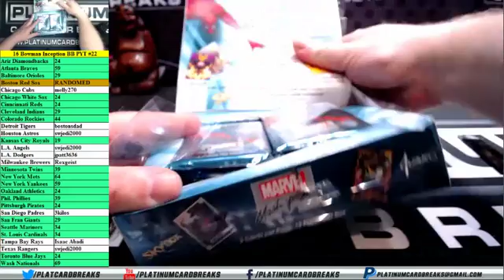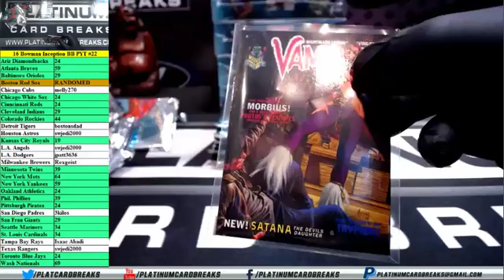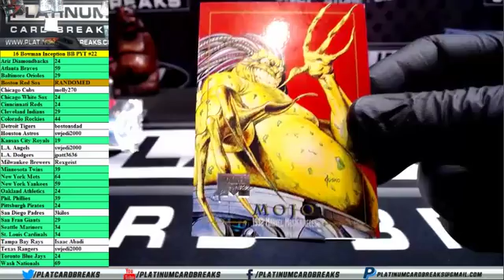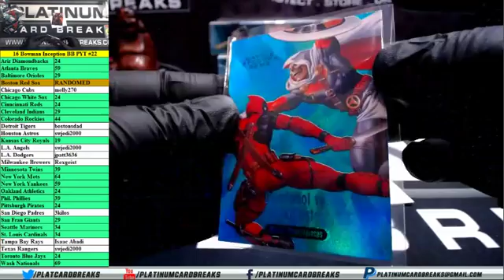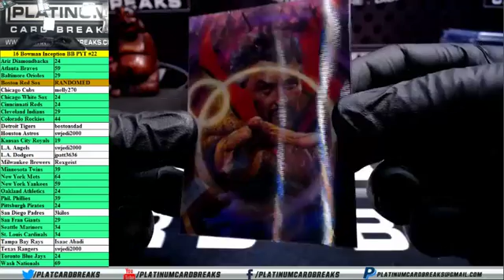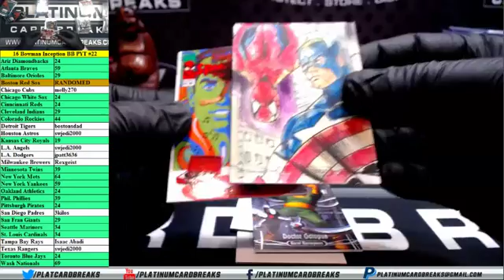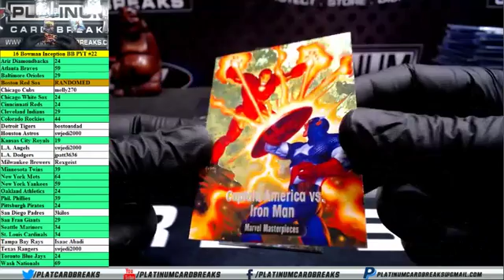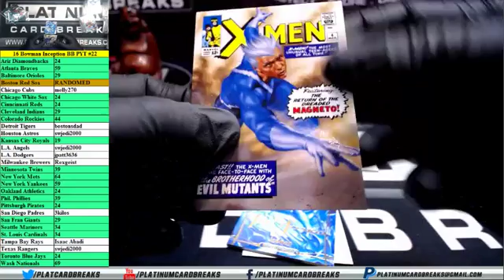Bryanjs14 Personal Boxes UD Marvel Pasterpieces